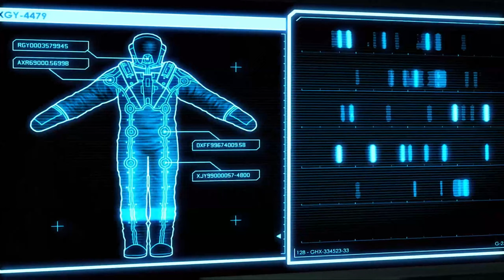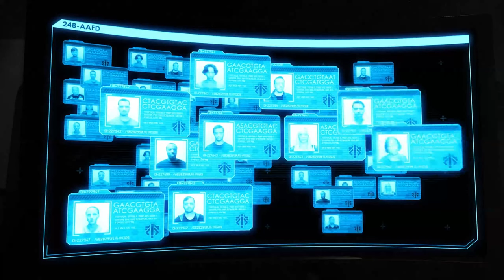Nephron Playing Poorly - Xcom 2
I'm gonna play Xcom 2 while streaming. Let's see if I can get good.